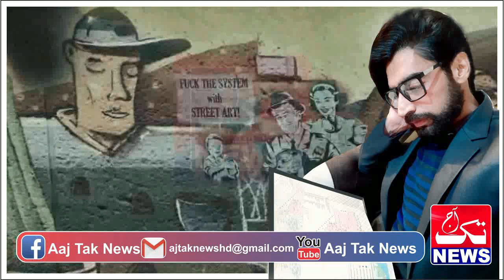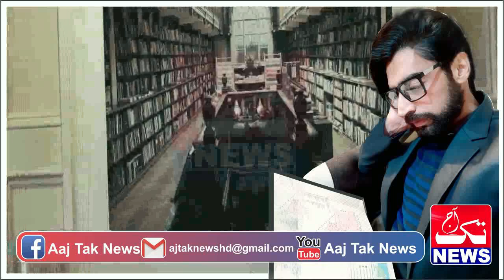Urdu Story Of Pakistani Commando Mr Ali Held A New Mission Episode 121 || Urdu Hindi